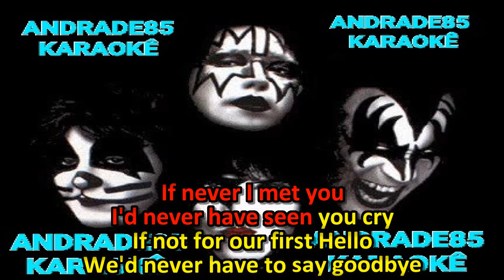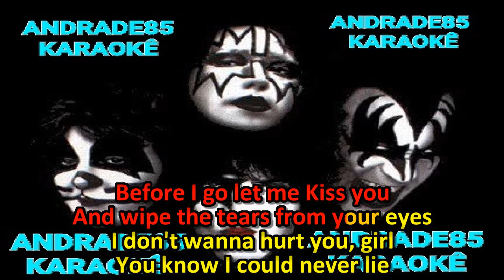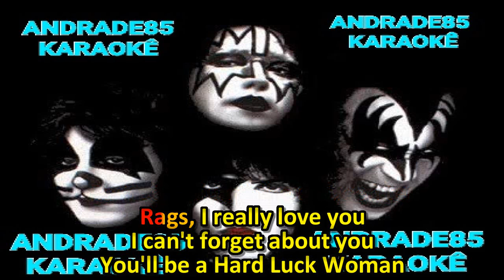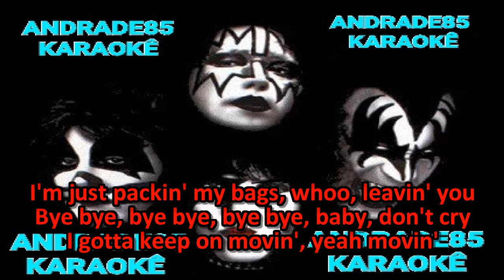KISS - HARD LUCK WOMAN KARAOKÊ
KARAOKÊ DA MÚSICA HARD LUCK WOMAN DA BANDA KISS.